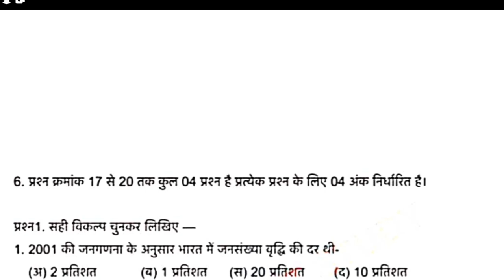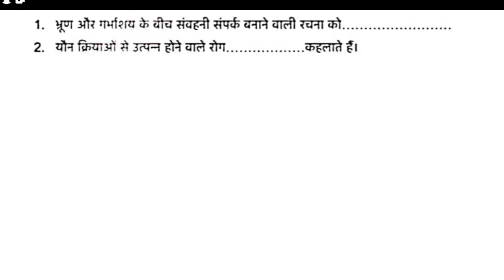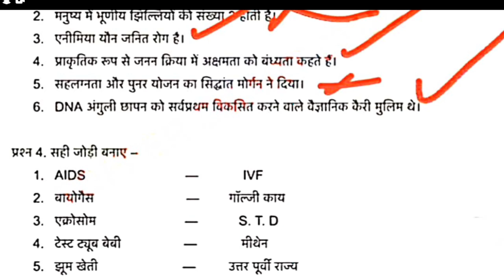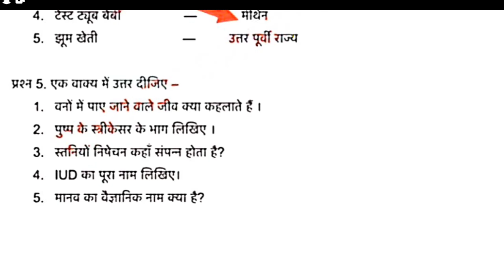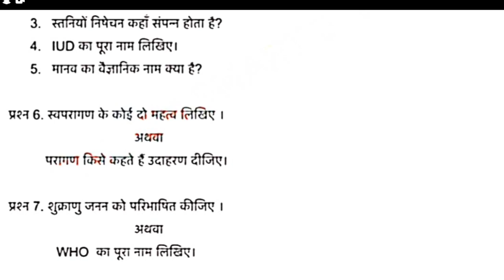😡Class 12th biology trimashik pariksha paper 2024-25 \ कक्षा 12वीं जीव विज्ञान त्रैमासिक पेपर 2024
😡Class 12th biology trimashik pariksha paper 2024-25 \ कक्षा 12वीं जीव विज्ञान त्रैमासिक पेपर 2024@AK4ACADEMY

class 12th biology trimasik paper 2024 full solution
class 12th biology trimasik paper 2024
trimasik paper class 12th biology solutions 2024-25
class 12th biology quarterly exam paper 2024 MP board
class 12th biology quarterly exam important questions
MP board class 12th biology quarterly exam paper 2024
class 12th biology quarterly exam paper 2024 answer key
class 12th biology quarterly exam paper 2024 set a